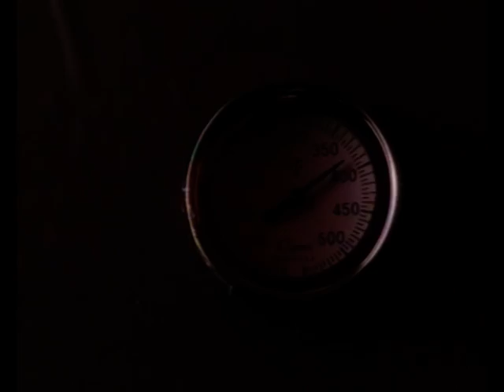Todesparty 2 (Deutscher Trailer)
Vor Jahren kam Brian Woods wegen Schizophrenie in eine geschlossene Anstalt. Jetzt gilt er als geheilt und kehrt an seine High School zurück. Und schon bald passieren dort Geheimnisvolle Dinge. Offenbar ist ein Geisteskranker in der Schule unterwegs und fordert seine Opfer...